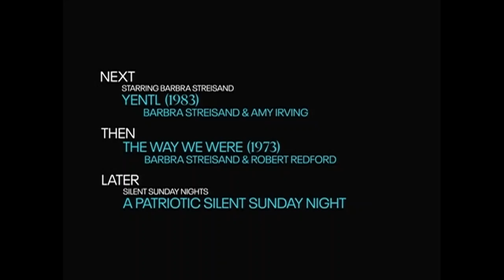TCM Comments on Double Indemnity (1944)